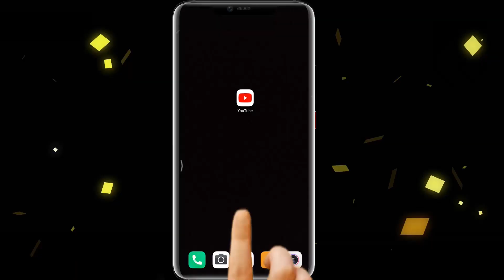ले वीरो कुड़िए करवड़ा || करवाचौथ विशेष || Shree kanchanpath || Bhilai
करवाचैथ व्रत का व्रत कर शाम को सुहागिनो ने थालियां बंटाकर वीरो कुड़ी की कहानी सुनी। और रात में चांद के दीदार के बाद पति का चेहरा देख और उनके हाथ से पानी पीकर व्रत को पूरा किया। इस मौके पर शहर के वैशाली नगर के लोक आंगन में सामूहिक करवा चौथ की पूजा की गई पार्षद रिकेश सेन लगातार इसे कई वर्षों से आयोजित कर रहे हैं।